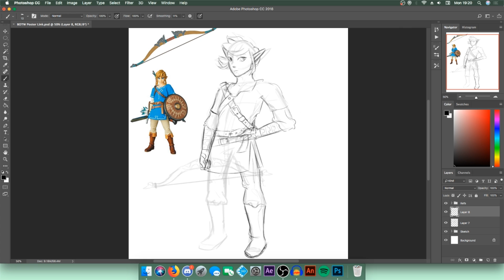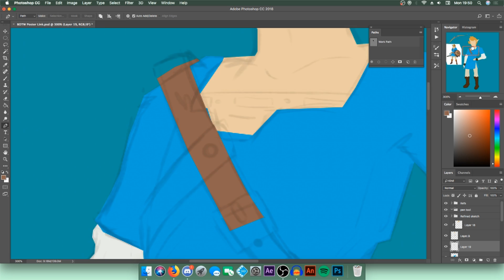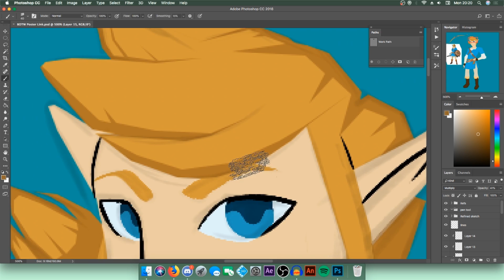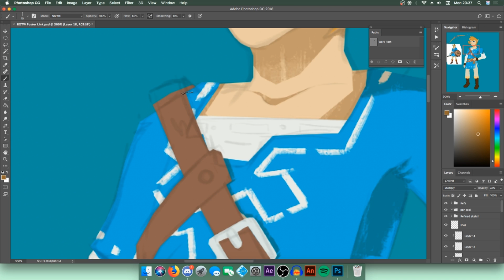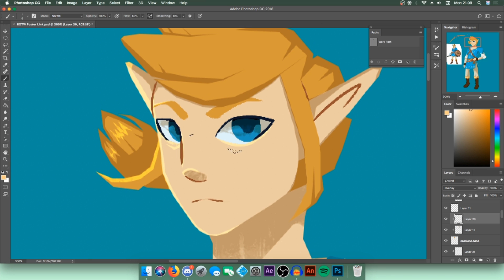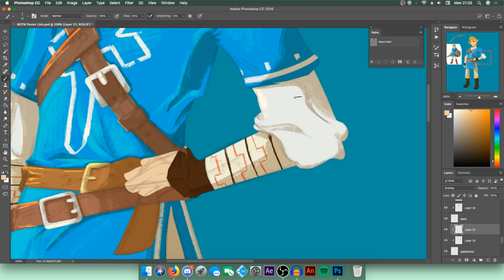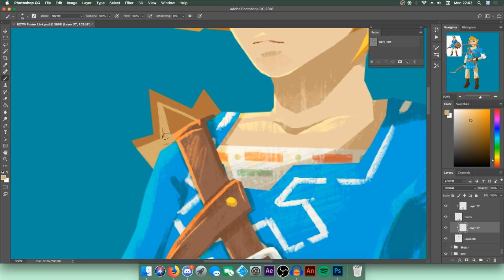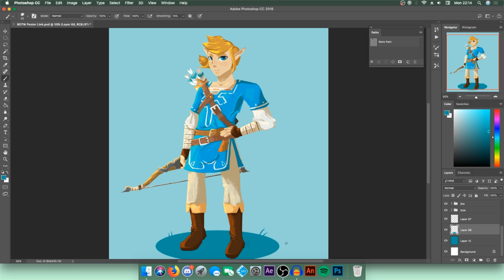Breath Of The Wild Link - Weekly Speedpaint 02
Please consider supporting me through Redbubble! This piece, along with my Violetshine picture are currently on sale as prints, stickers, phone cases, journals, posters - all sorts! vv

Onto the video...
I've never played BOTW and probably never will as I don't have a nintendo switch ;-; and I can't shell out for that at the moment, but I've seen lets plays and ...such a beautiful game. I've only recently got into The Legend Of Zelda game series and I'm currently playing Ocarina of Time, so expect art of that to I guess!

I really love the character designs in BOTW and the art style is just -

Art and video by CheekyTiger
Music - From The Legend Of Zelda - Breath Of The Wild OST